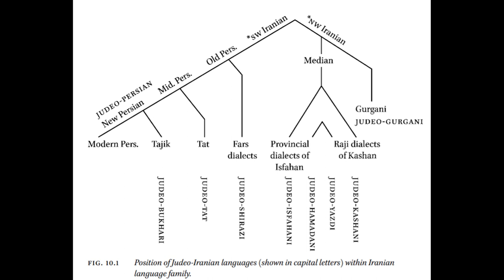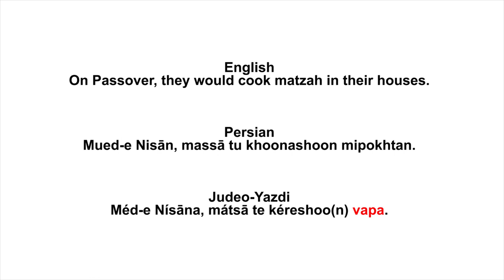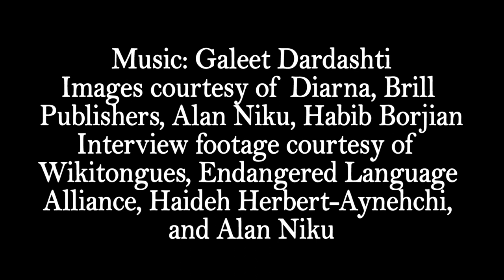Judeo-Isfahani, Judeo-Hamedani, Judeo-Kashani, Judeo-Yazdi, and other Judeo-Median Languages of Iran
Jews in Iran historically spoke many languages - from Persian, Semitic, and Median language families. The languages of Jews in different cities and towns were so different that their speakers often could not understand each other. Now these longstanding Jewish languages are endangered, as most Jews shifted to standard Persian in Iran or to Modern Hebrew, English, and other languages after emigrating.

This short film by Alan Niku is a historical and linguistic introduction to Jewish Median languages, such as Judeo-Isfahani (Esfahani) Judeo-Hamedani (Hamadani), Judeo-Kashani (Kashi), and Judeo-Yazdi. It explains how these languages developed and how they differ from Persian. Viewers learn about the urgent work that the Jewish Language Project, Wikitongues, and the Endangered Language Alliance are doing to interview elderly speakers before it's too late.

Writer, Editor: Alan Niku
Producer: Sarah Bunin Benor, HUC-JIR Jewish Language Project
Narrator: Nathan Himmelfarb
Images courtesy of Diarna, Brill Publishers, Alan Niku, Habib Borjian
Interview footage courtesy of Wikitongues, Endangered Language Alliance, Haideh Herbert-Aynehchi, and Alan Niku

Speakers: Narges Esmailzadeh, Davita Danesh, Jack (Yaqub) Tabari, Dr. Nasser Baravarian, Haideh Herbert-Aynehchi, Juliet Sakhaee, Said (Yitzchak) Mahalli.